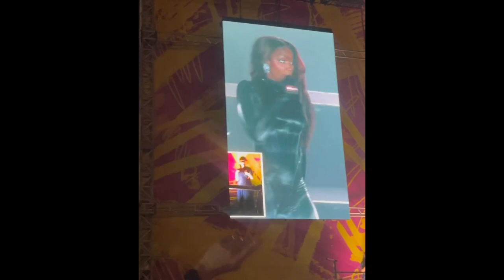Kelly Rowland - Soldier (Live Mighty Hoopla Festival 2023)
Copyright © Aviso: Quaisquer matérias usado nesse vídeo não tem intenção em prejudicar ninguém, se você encontrar algum conteúdo protegido seu e não concorda com o uso, entre em contato conosco em umas das opções abaixo e iremos remover.